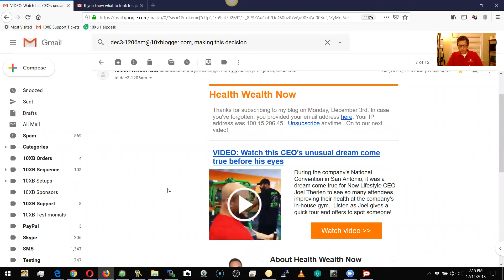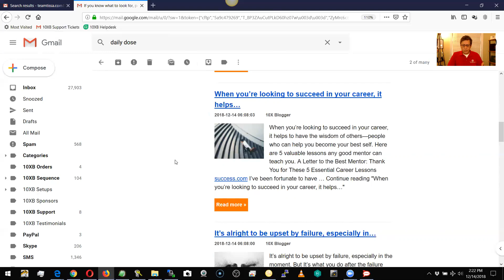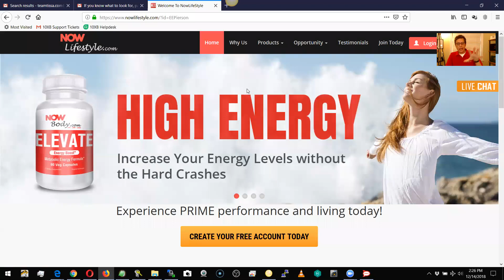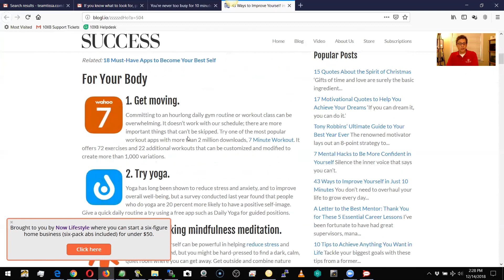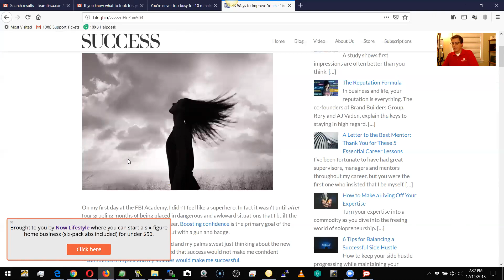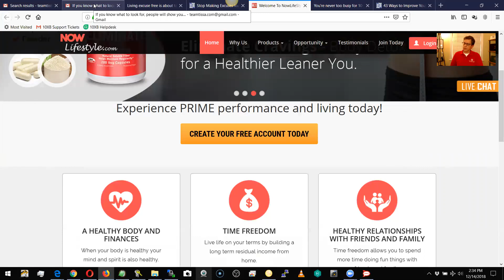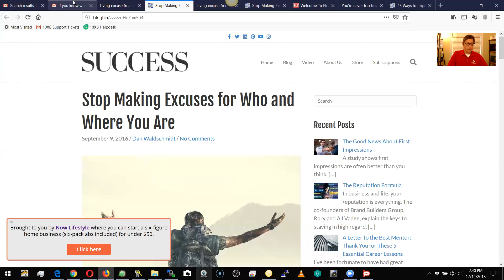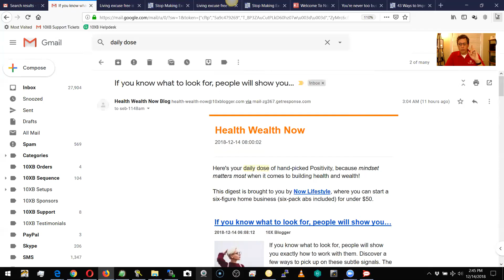10X Blogger Follow ups for Now Lifestyle Just Went BOOM!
10x updates will BLOG to your new FB Leads PLUS all other NLS campaigns, so this is Uber cool... x2 as future leads get 40 days Best Of 10x auto posts, Perpetual Automatic Follow Ups PLUS your LCS campaign plus Broadcasts, you get Mega follow ups 😉 URGENT YOU MESSAGE ME DIRECT BEFORE PURCHASE... FOR SPECIAL TEAM STRATEGY -- Gregory